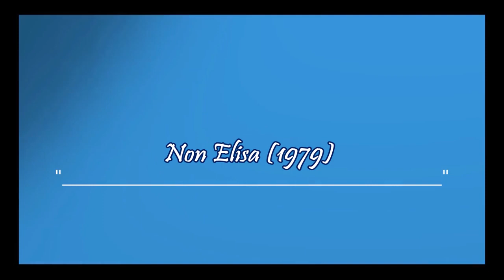8. Laura Luca - Non Elisa {1979}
Album - Se mai ti stancassi di me
Laura Luca Collection.